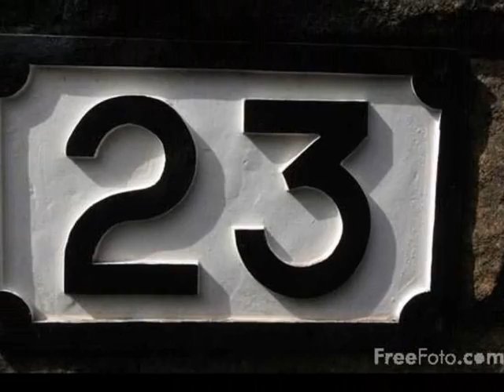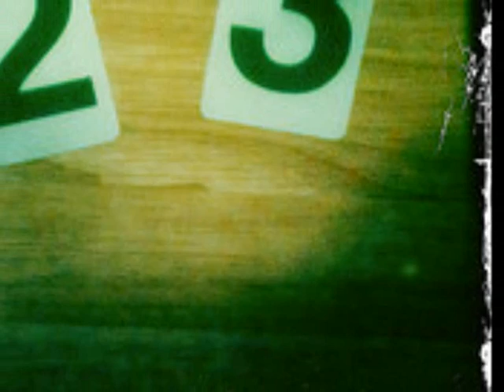23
Palio Marinaro dell'Argentario, 15 Agosto 2010.